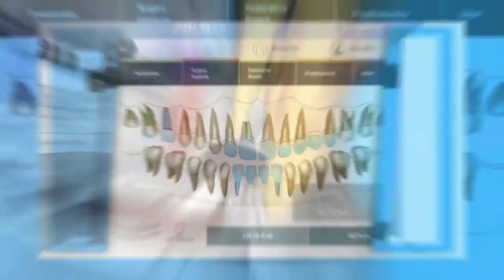عيادة د سامر المبروك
This video is an add of Dr Samer Al Mabrouk's Clinic , describing the dental treatments provided by the clinic .